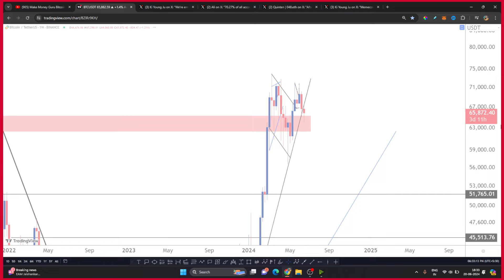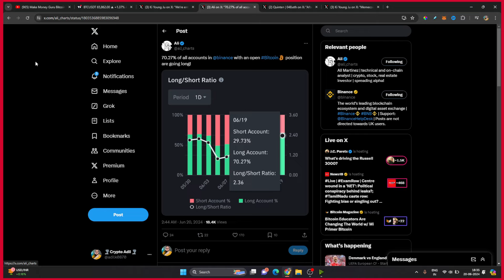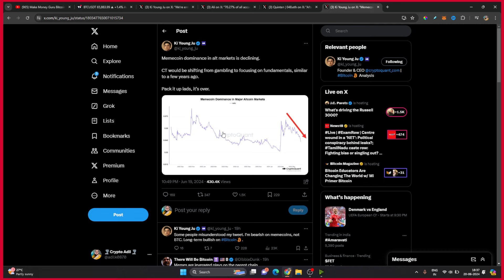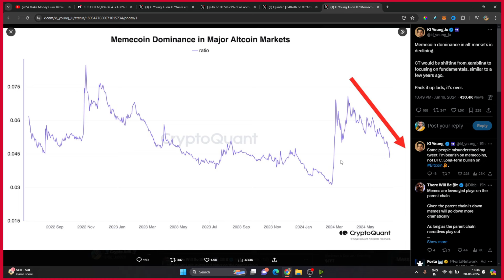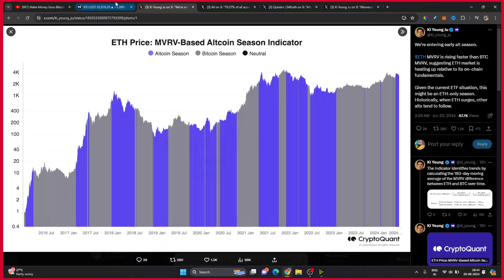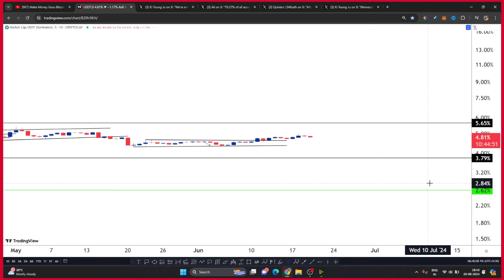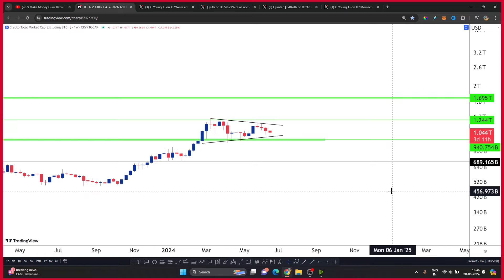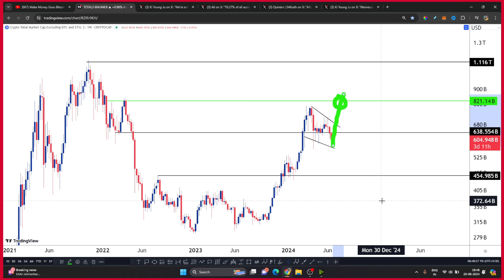🚀 We're Entering Altcoin Season 2.0 🔥 (SEE THIS PROOF)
Welcome back to the channel! Today, we’re diving deep into the exciting world of altcoins and exploring why we believe Altcoin Season 2.0 is just around the corner. 🌕✨

✌️Adil Khan.